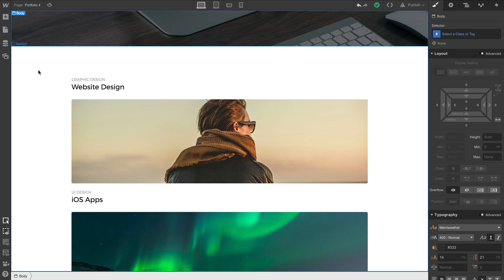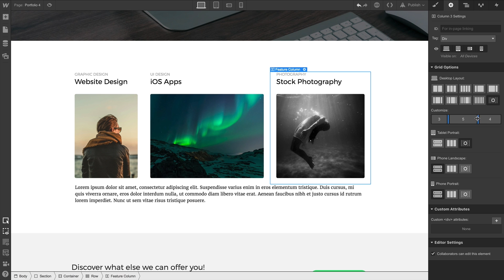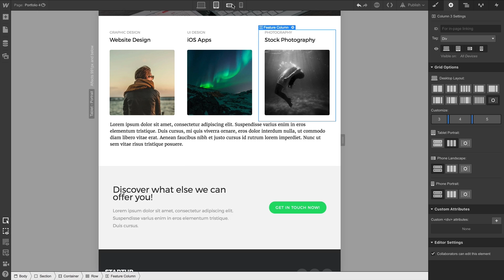Using columns for web layout - Webflow tutorial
Elements can pass typographic style information down to their children. You can set text styles on parent elements, which will cascade down, and you can override these styles on their child elements.

It’s common to use this technique to set global font styles on the Body tag, to align text and other elements inside sections, and to override default link block styles. In this video, we'll show you three examples of how text style cascading works:

1. Style cascading from the body tag
2. Style cascading from the section element
3. Style cascading from the link block

Steps in the video:
00:00 - Introduction
00:23 - Select layout
00:59 - Add content